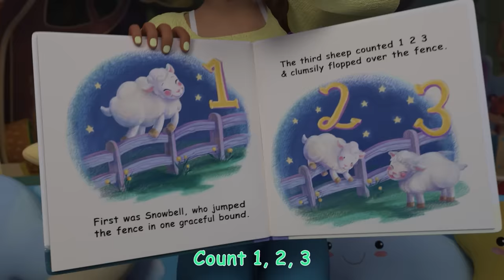ABC Song with Balloons + More Nursery Rhymes & Kids Songs - CoComelon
A new compilation video, including one of our most recent songs, "ABC Song with Balloons"!

Watch your favorite song by clicking a title below:
0:08 ABC Song with Balloons
3:17 The Ant and the Grasshopper
5:54 Old MacDonald
8:26 John Jacob Jingleheimer Schmidt
11:13 Breakfast Song
13:37 Traffic Safety Song
16:34 The More We Get Together
19:21 Clean Up Song
22:04 Baa Baa Black Sheep
24:32 Ten Little Duckies (Counting Song)
27:11 Nap Time Song
30:13 Hickory Dickory Dock
33:19 One Potato, Two Potatoes